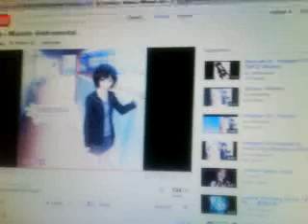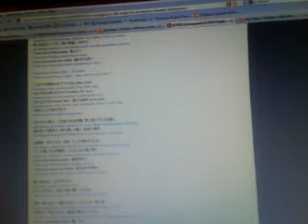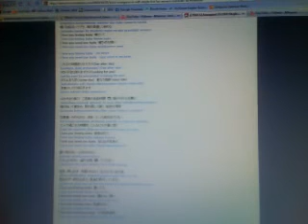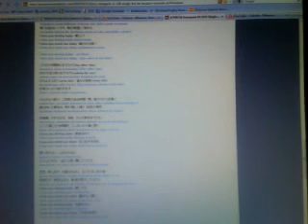Minamo Onituca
Minamo-Amagami SS :).